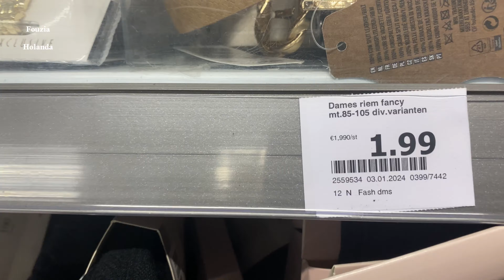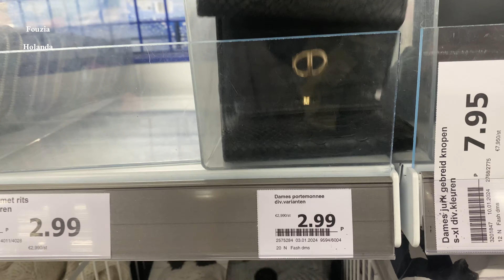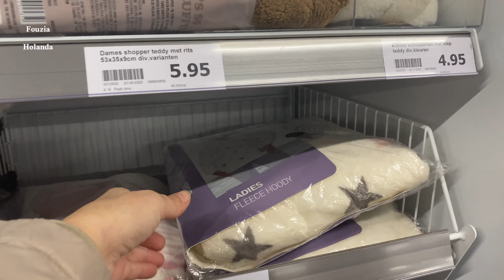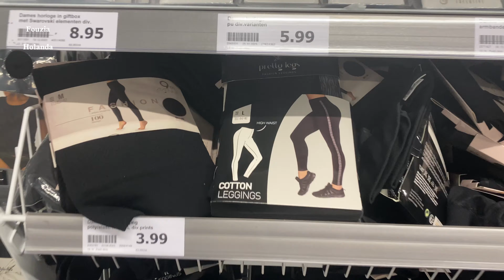اكسيون_آخر ماجابت اكسيون في السوايع و الملابس و البيجامات و الثمن ياسلام